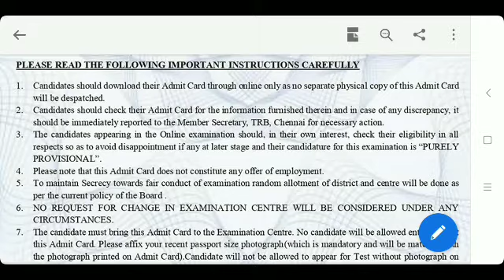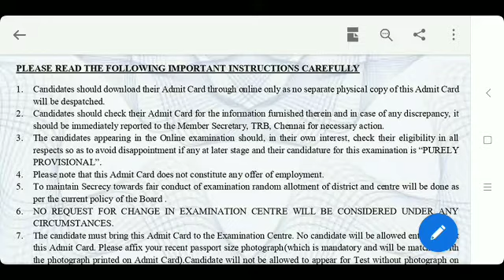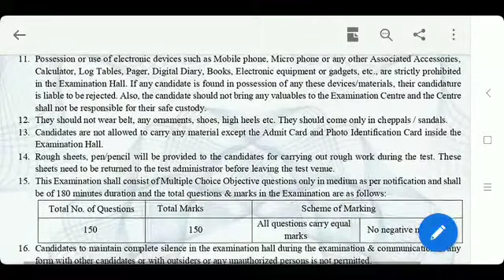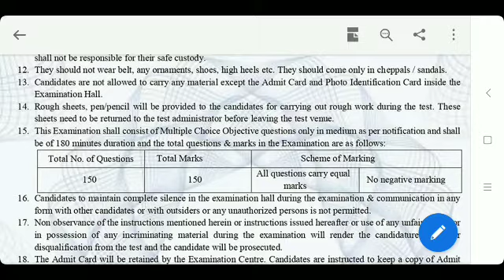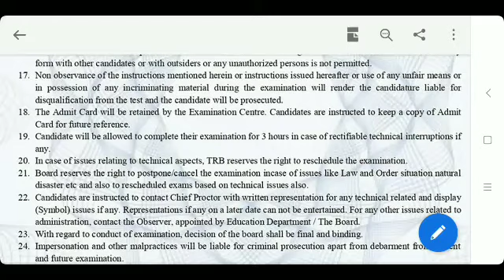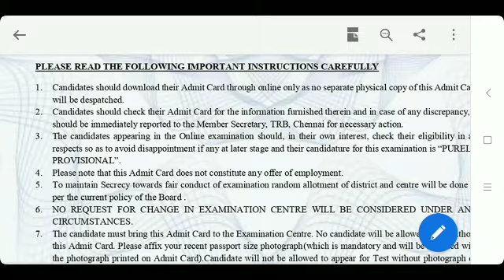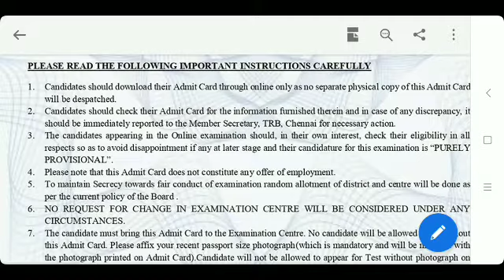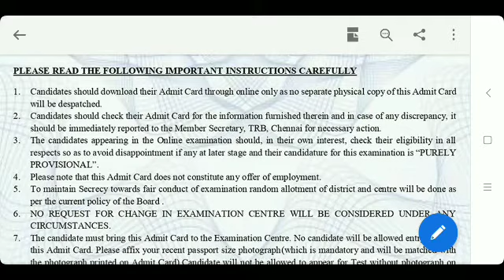TRB - BEO EXAM எழுதுபவர்களுக்கான Important Tips / வழிகாட்டுதல்கள் மற்றும் அறிவுரைகள்